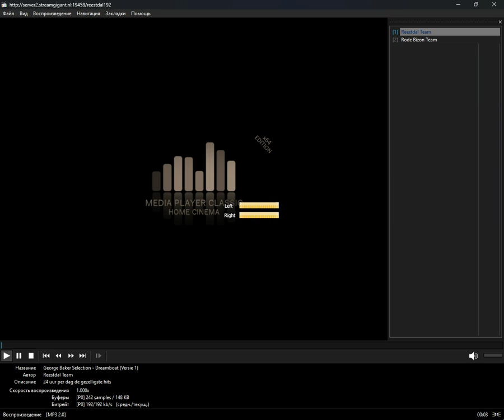icecast - geheime_zender (Media Player Classic Home Cinema) (29.07.2024)